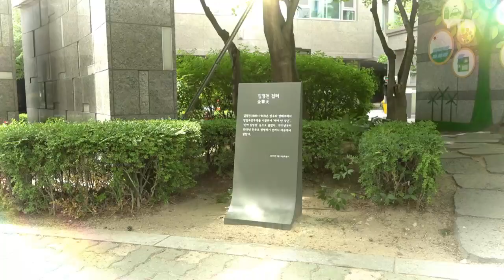[재외동포 소식] '독립유공자 후손' 등 고려인 동포들 모국 초청 방문 / YTN korean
항일 무장 투쟁의 영웅 김경천 장군과 헤이그 특사로 활약하며 을사늑약의 부당함을 알린 이위종 열사의 후손 등 고려인 재외동포들이 20대 대통령 취임식에 초청돼 한국을 방문했습니다.

[인터뷰 : 갈리냐 필랸스카야 / 김경천 장군 손녀]
(한국어) "안녕하세요, 김경천 장군 손녀 갈리냐 필랸스카야입니다."
"할아버지께서 독립투쟁에 일생을 바치고 가족이 함께 고난을 겪은 결과 한국이 선진국이 되었습니다."

[인터뷰 : 율리아 피스쿨로바 / 이위종 열사 증손녀]
"조상들이 독립한 한국의 번영한 모습을 본다면 아주 기뻐할 것입니다."

 두 사람은 구소련에서 나고 자랐지만 한민족의 정체성을 굳게 지켜왔다며, 한국에 대한 애정과 감사를 전했습니다.

"우리 가족은 한국 전통을 유지하려고 관심을 가지고 노력했고 한국 음식을 먹었습니다. 나는 고려인입니다."

“대통령이 재외동포 리셉션에서 재외동포를 위한 전담기구를 만든다고 했습니다. 감사한 일입니다.”
(한국어) "건강하세요."